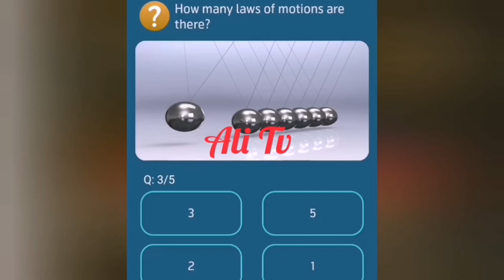Who many laws of Motions are there | Ali Tv